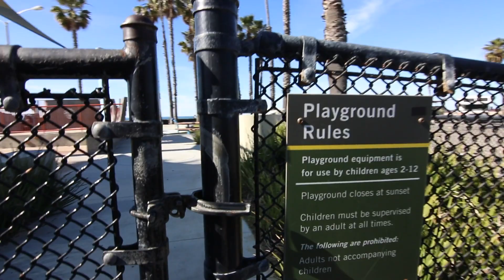SANTA MONICA BEACH PARK WITH THE YARDBOYS